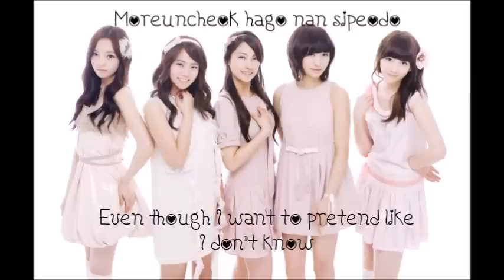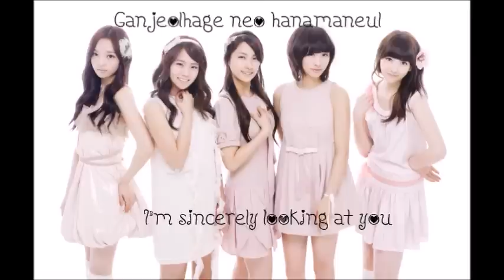Kara - Honey [Eng & Rom Subbed]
Seeing as this song doesn't have a really good subbed version, I decided to sub it. This song is super cute. :D It makes me think of Honey from OHSHC.